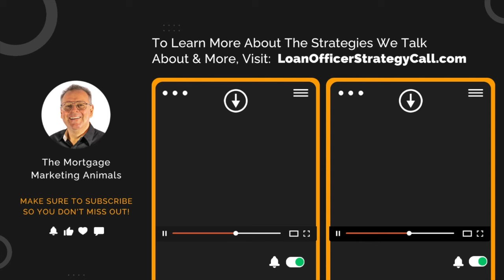How to Turn Your Career Around with One Game-Changing Tip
In this electrifying episode, we sit down with mortgage veteran Kevin Blair, a seasoned pro with over 25 years in the mortgage biz.

Kevin shares a harrowing tale of how a switch to a company focused on generating online leads nearly capsized his career, with over 200 leads a month translating to a mere 7 closed loans.

But don’t fret, this story has a twist! Discover the pivotal advice from a fellow loan officer that catapulted Kevin from the brink of disaster to celebrating some of his best months ever in just 7 months.

It’s a tale of resilience, adaptability, and the power of one stellar tip.

Tune in to uncover the secret that transformed Kevin’s career and could revolutionize yours too!